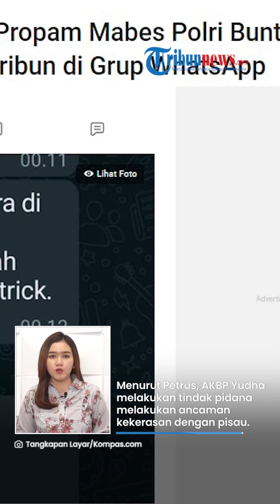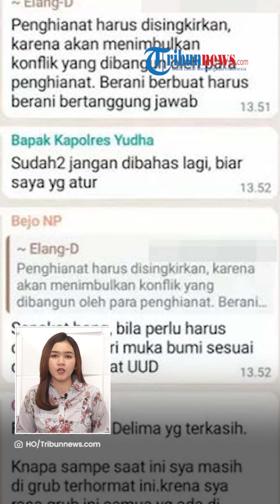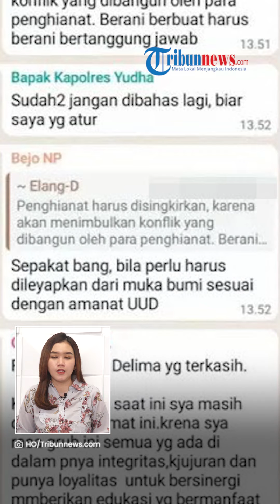Deretan Kebrobokan Kapolres Nagekeo yang Viral Tancapkan Sangkur, Ancam Wartawan & Gelapkan Barbuk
TRIBUN-VIDEO.COM - Belakangan ini publik dihebohkan dengan aksi Kapolres Nagekeo AKBP Yudha Pranata yang viral karena menancapkan sangkur saat bermusyawarah dengan warga.

Rupanya selain itu, dirinya pernah terlebih beberapa kontroversi seperti melakukan pengancaman terhadap wartawan hingga diduga menggelapkan barang bukti.

Diketahui imbas aksinya itu, AKBP Yudha Pranat diadukan ke Divisi Profesi dan Pengamanan (Propam) Mabes Polri terkait dugaan penyalahgunaan wewenang dan pengancaman dengan kekerasan.